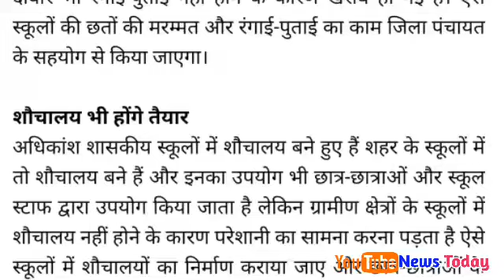MP Education Department news! Order issued for dyeing and painting of government schools This work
MP Education Department news! Order issued for dyeing and painting of government schools This work has to be done before September